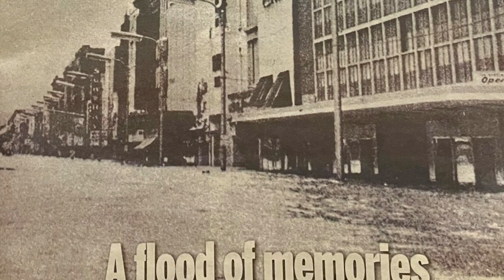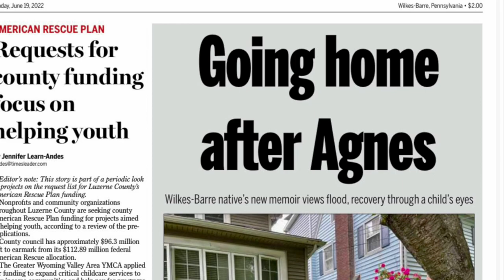Times Leader: Remembering Agnes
In today’s edition, we remember the Agnes flood with a special section marking the 50th anniversary of the worst disaster to hit the Wyoming Valley, talking with those who survived about what they endured and how they — and the region — recovered.

for our online archive of stories related to the flood anniversary.